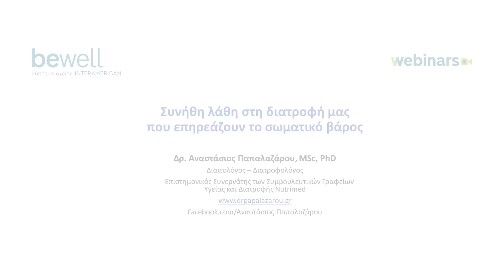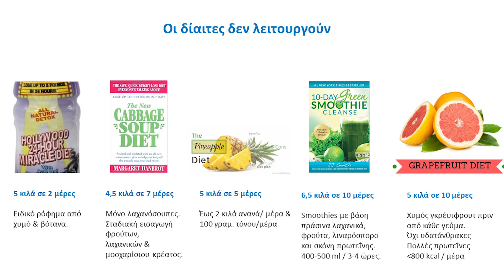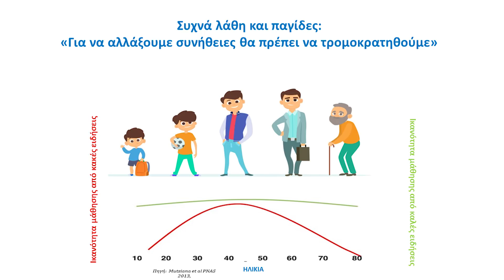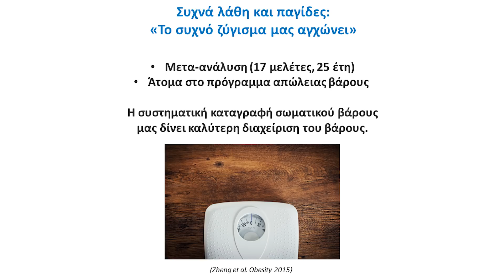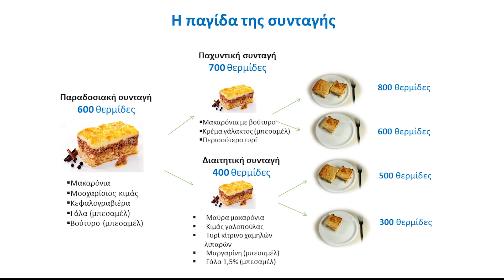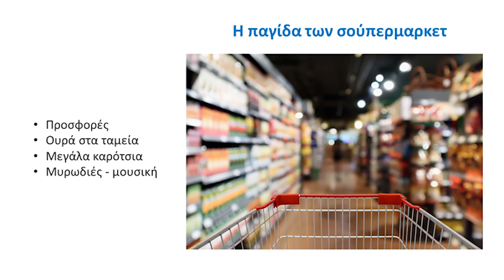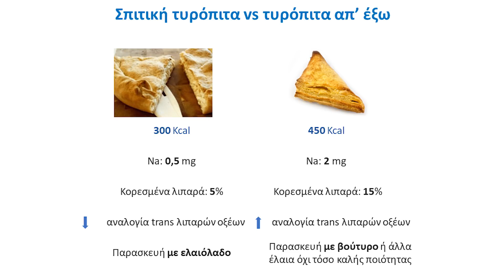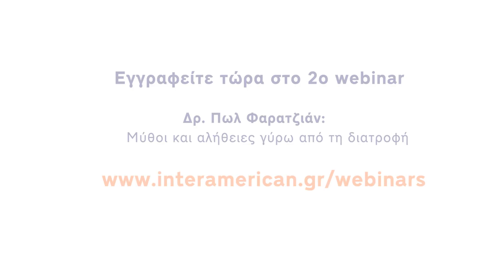Δρ Αναστάσιος Παπαλαζάρου: Λάθη στη διατροφή μας | INTERAMERICAN Webinars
👉 ΔΗΛΩΣΤΕ ΣΥΜΜΕΤΟΧΗ στο επόμενο webinar με θέμα: Δρ Πωλ Φαρατζιάν: Μύθοι & αλήθειες γύρω από τη διατροφή σας, εδώ

Σε αυτό το webinar ο Δρ Αναστάσιος Παπαλαζάρου μας εξηγεί:
- Το ρόλο του συναισθήματος στη διατροφή και τη σχέση του με την παχυσαρκία
- Την απροσδόκητη και σωστή ερμηνεία του Δείκτη Μάζας Σώματος
- Την «παγίδα» της σαλάτας και άλλα διατροφικά λάθη
- Τον έξυπνο τρόπο να απολαμβάνουμε τα αγαπημένα μας φαγητά με λιγότερες θερμίδες.

Μην χάσετε το επόμενο!

bewell
Να είσαι καλά